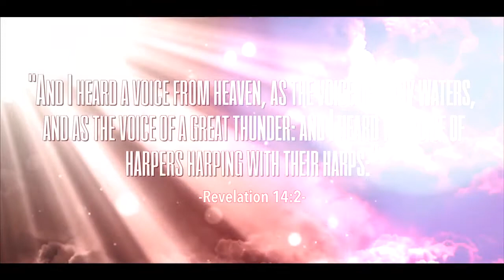“FLOW THROUGH ME” PROPHETIC SONG | PROPHETESS DR. MATTIE NOTTAGE